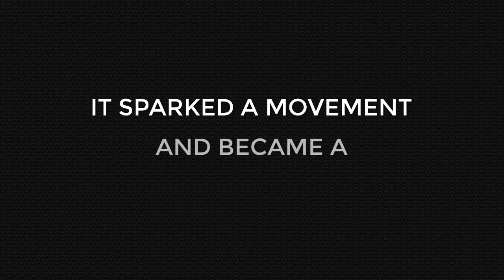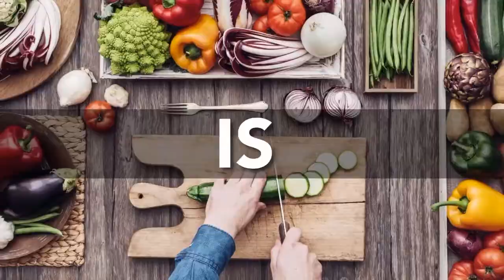Take Healthy Back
Healthy Living Revolution